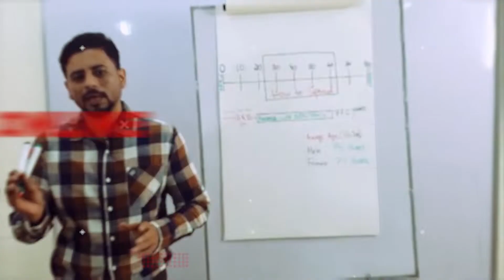What Are The Best SEO Practices?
Chapters:
0:00 Introduction
0:23  What Are The Best SEO Practices?
0:32 Free giveaways